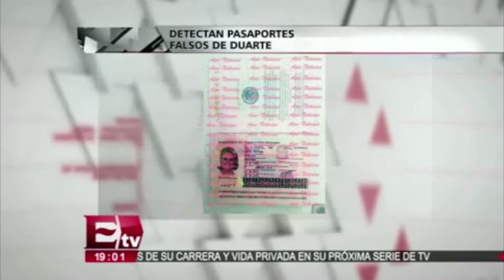Se confirma que pasaporte de Javier Duarte con bigote es falso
Los pasaportes a nombre de Alex Huerta del Valle y Gabriela Ponce Arriaga no tienen registro en la base de datos bigráficos y biométricos de la Secretaria de Relaciones Exteriores.

22 de noviembre de 2016